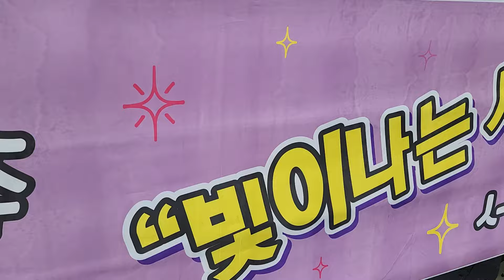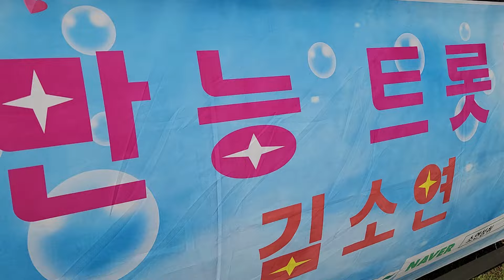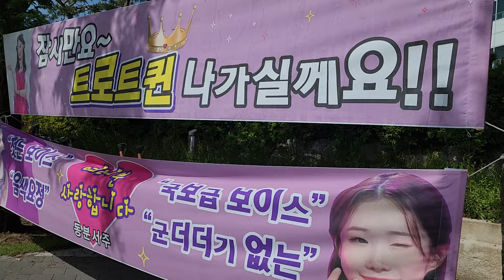미스트롯3 대전 콘서트 현장 스케치1 충남대 정심화 홀